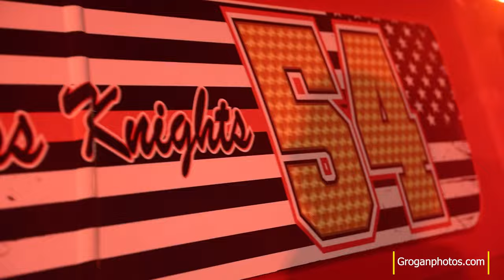Queens Basement Fire All Hands Box 6881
Queens All Hands Box 6881
Fire In Basement
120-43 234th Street